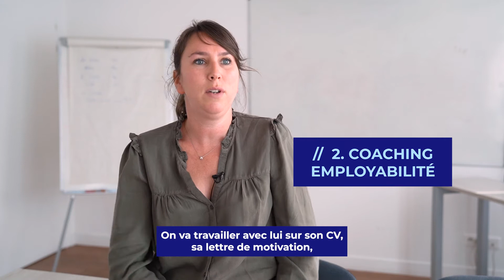Comment s'inscrire à LA Business School ?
À la recherche d'une école 100% en ligne ?
Venez découvrir notre formation en Commerce et Business Développement !